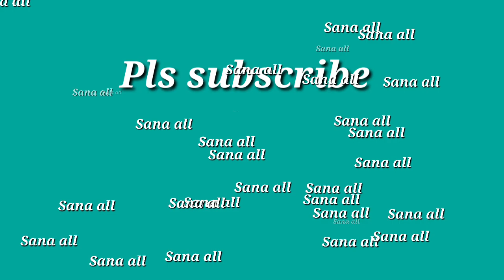Peryahan mg Bayan - PANGASINAN, ALBAY,OR.MINDORO May 14, 2021 3RD DRAW RESULT